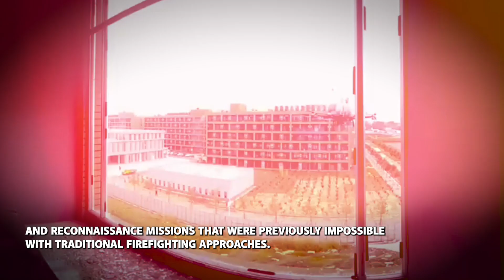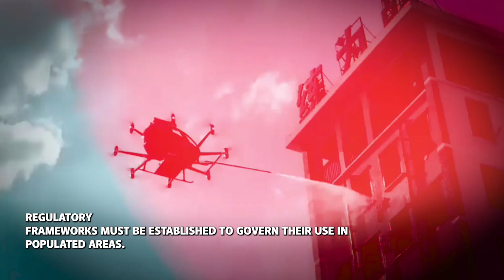Breaking | China Shows Off Insane Fire Fighting Drones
Witness the future of firefighting as China unveils groundbreaking drone technology that promises to revolutionize emergency response. These advanced aerial machines redefine rescue operations, accessing impossible terrains and high-risk zones where human firefighters cannot reach. With precision targeting, thermal imaging, and collaborative AI capabilities, these drones represent a quantum leap in emergency intervention strategies. Cutting-edge technology meets life-saving potential in a breathtaking demonstration of innovation that could transform global fire safety. Prepare to be amazed by the next generation of emergency response technology that blurs the lines between human and machine capabilities.